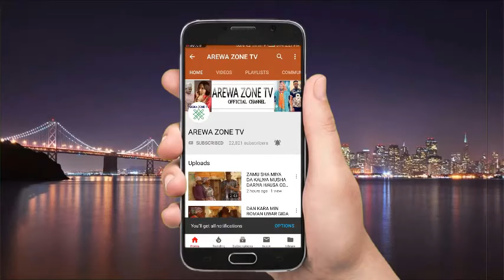Saboda Kwadayi Shi Yasa Naga Lebanka Yayi Ja - Musha Dariya